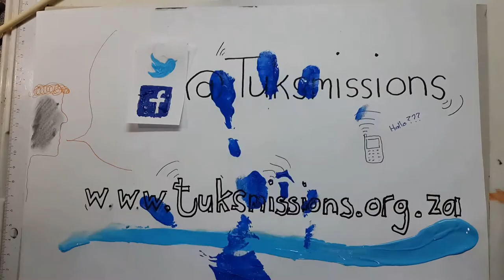Tuks Missions Week 2014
Info video about Tuks Missions Week 2014 "AWAKEN"

Our annual week long event at the University Of Pretoria (Groekloof Campus) where international & local missionaries share their testimonies and experiences in the field. This event is packet with teachings, prayer, performances, worship and opportunities to connect and get involved in local & international outreaches.

21-31 July, 19:00-21:00
Groenkloof Campus, Normaal Hall
Busses will be available from Hatfield Campus, IT Buildings to Groenkloof Campus.
Main Speaker: Jaco Strydom (ECHO Youth Ministries)
Worship Band: S1

Like our Facebook page for all the latest info about this event and future outreach opportunities.

Tuks Missions Student society aims to expose, mobilize students to missions and outreaches.

Christa Schutz (Chairperson): 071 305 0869